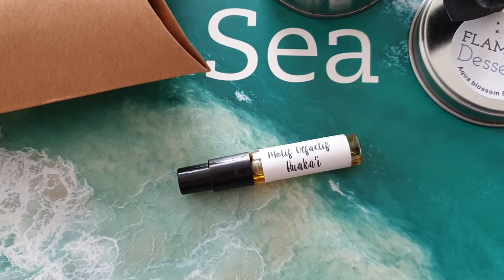First impressions of Makai by Motif Olfactif!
With my notebook at the ready here's a little  review about my first thoughts of this oceanic fruity blend. The candle is by Flaming Desserts and called Aqua Blossom and Coral❤